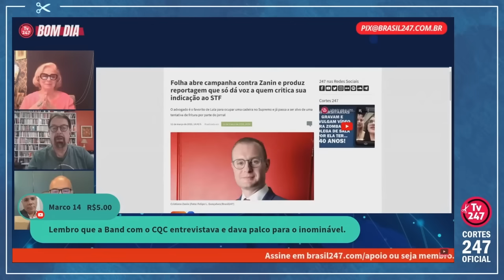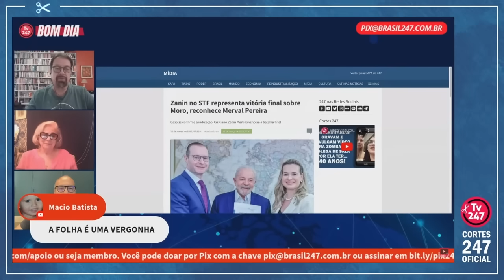"VAI LÁ E FAZ A MATÉRIA, MAS SÓ OUVE QUEM FOR CONTRA"... | Cortes 247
Hildegard Angel é jornalista. Trabalhou também como atriz no teatro, cinema e televisão nas décadas de 1960 e 70. Ficou conhecida nacionalmente também como colunista social e de televisão nos jornais O Globo (décadas de 80 e 90) e Jornal do Brasil (2003 a 2010).